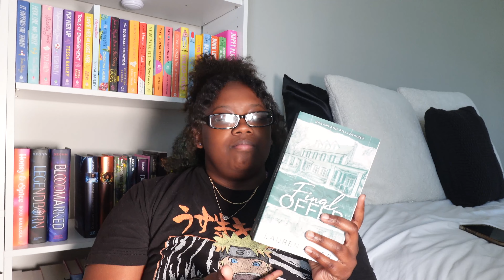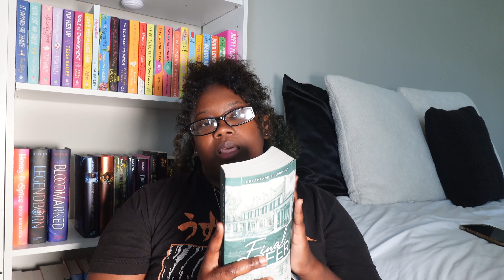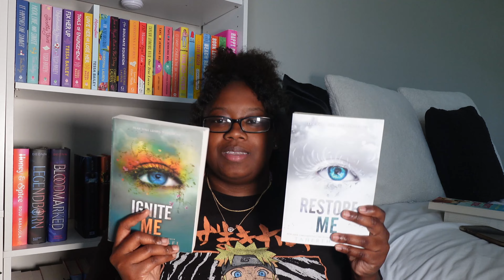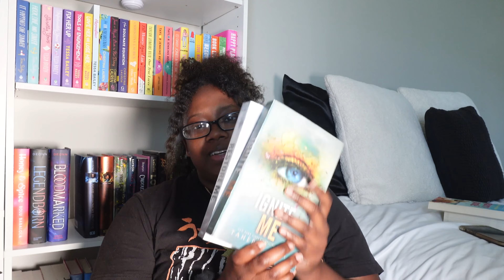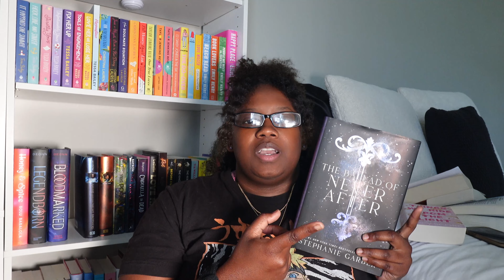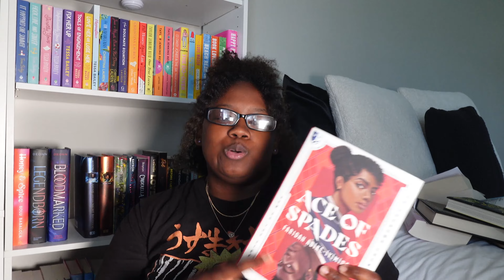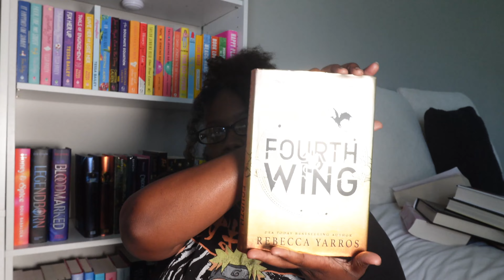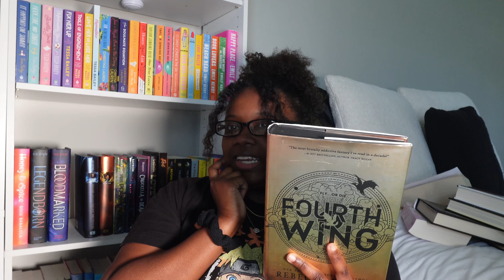i read 50 books so far and here are my top 10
hi guys!!! in today's video i will be sharing with you my top 10 reads.i  hope you enjoy today's video!!!